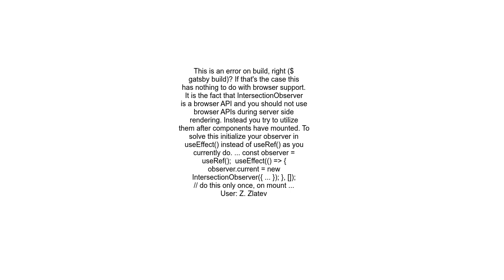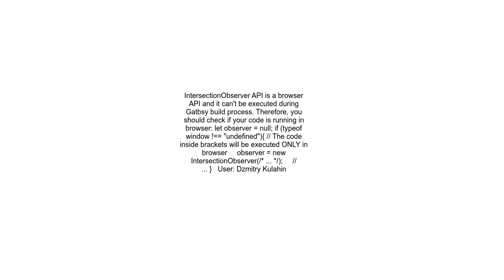Gatsby IntersectionObserver is not defined